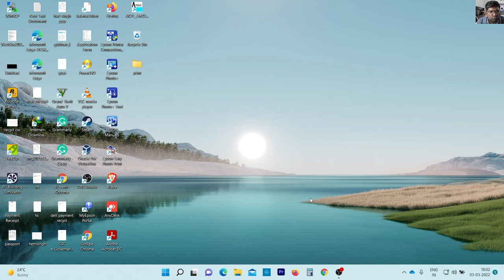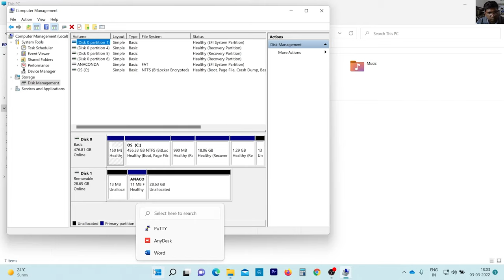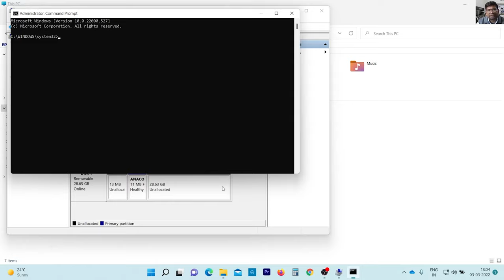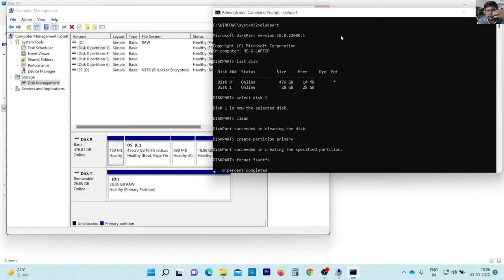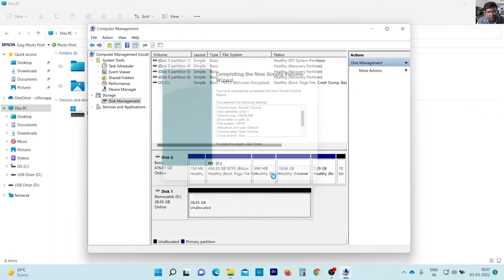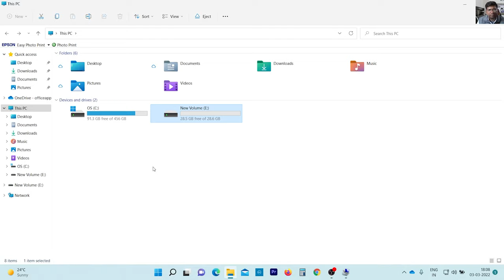pen drive format diskpart cmd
Details Command using Linux bootable command via command not using any software.

first, open the run prompt.
type cmd.
cmd open as administrator right
open command prompt
then type
Diskpart

list disk

select disk

clean  so drive clean all old Linux bootable partition and create new management option using new NTFS windows partition and format than using the drive

diskpart